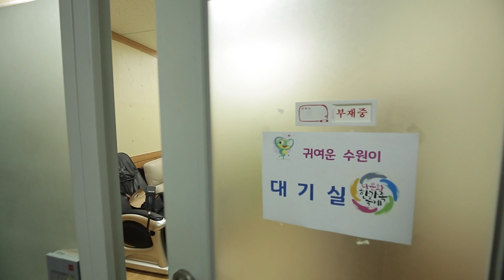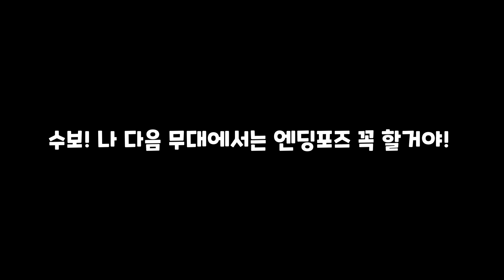🎪 이게 바로 수원이 딴쓰 클라스★ / 제13회 다문화한가족축제 현장 스케치 (feat. 숙행, 정다경)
5월 20일 세계인의날 기념

🎪 전 세계인이 하나 되는 축제의 장,
2021 제13회 다문화한가족축제 🎪

관객들의 마음을 녹일
수원이의 뜨거운 딴쓰딴쓰에서
가수분들의 심금을 울리는 노래까지 🎶🎙

색(色) 다른 제13회 다문화한가족축제
현장 스케치 보러 가실까요?

✔️구독/좋아요/공유 누르면 수원이가 기뻐한다구!